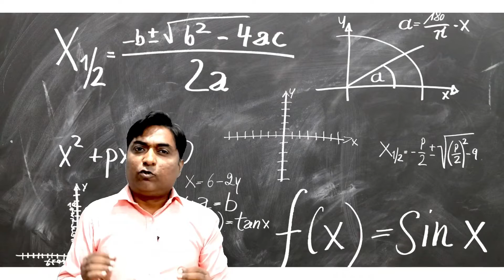CBSE Board Exam 2023 || सिर्फ 60 दिन में ऐसे करे Syllabus complete | 85% आसानी से score करे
CBSE 2023 || सिर्फ 60 दिन में ऐसे करे Syllabus complete | 85% आसानी से score कर सकते है

Crash Course start 30 days
google form

kaise kare syllabus sirf 60 days me, how to score minimum 85% in cbse board exam 2023.